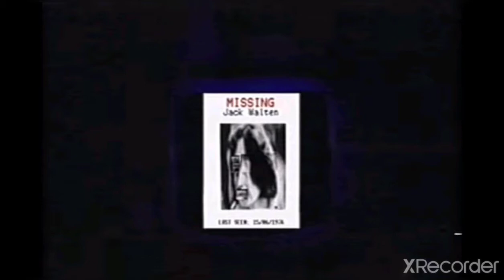Sophie you remember these voices some important people the walten files